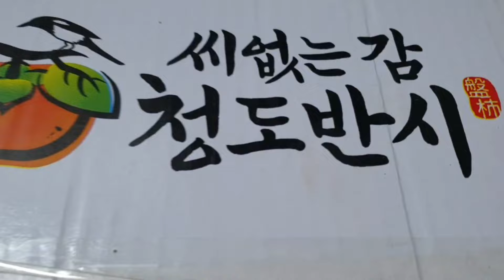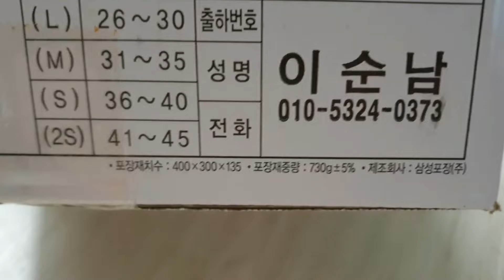씨없는 청도 연시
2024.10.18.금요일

동네 진로마트에서
씨없는 감. 청도반시 39개 1박스를
15.000원 주고 샀어요.

하늘샘교회에서 얻어온 반시감이
너무나 달고 맛있어서 샀는데요.
그 감보다는 약간 단맛이 덜하네요.

앞전에 10월 9일 여기서
세척고구마 9.7키로에 15.000원 주고
사왔는데 다 썩어서 버렸어요.

처음에는 절반만 썩은줄 알고
다음날 마트에 가서 절반이 썩었다고
했더니 주인 여사님이 미안하다고
한바구니 주셨는데 성한부분 조각내서
쪘는데 역시 썩은맛이라 못먹고
썩은것은 종량제 봉투에 버리고
쪄서 못먹는 것은 음식물 쓰레기 봉투에
버리고 15.000원을 주고 쓰레기
처리를 해준꼴이 되었어요.

전에는 고구마 사서 맛있게 잘 먹었는데
이번에는 망했어요.
다음부터는 세척 고구마는 절대로
사지말아야겠어요 ㅠ.ㅠ

판두부도 두부장사가 상하지 말라고
락스물에 담구었는지 고소한 두부맛은
나지않고 락스냄새만 나서 굉장히
찜찜했어요.
마트에서는 포장두부만 사야겠어요.

전에전에 무슨 막걸리도 샀는데
중국놈이 오줌을 쌌는지 막걸리 맛이
하나도 안나고 맛이 밍밍해서 남편이
평생 살면서 이렇게 물에 물탄듯
술에 술탄듯 이맛도 저맛도 아닌
맛없는 막걸리는 처음이라고 도저히
마실수가 없다고 우웩이라 버렸는데
그때 마트에 들고가서 맛보여주고
설명을 했어야 했는데 그냥 넘어간게
후회되요.

일단은 이번에 반시감 배달하러 온
청년에게 소상하게 말했더니
환불.교환 다 되니까 다음부터는
전화해서 환불이나 교환하라고
하더군요.

진로마트 사장님. 사모님. 자녀분들
모두 무척 친절하세요.
여기는 감자. 고구마. 양파가 저렴해요.